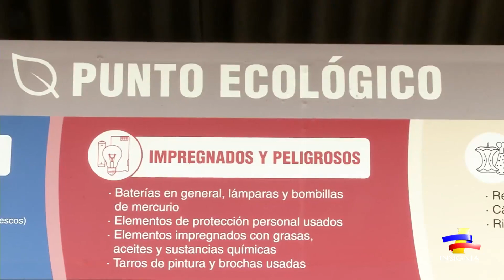Hidroeléctrica del río Sogamoso cuenta con moderna base militar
Gracias a los convenios entre las distintas entidades y las Fuerzas Militares, que tiene entre sus misiones cuidar la infraestructura del país, Isagen les entregó a los soldados del Batallón de Infantería No. 40 “Coronel Luciano D’elhuyar” una moderna base militar.